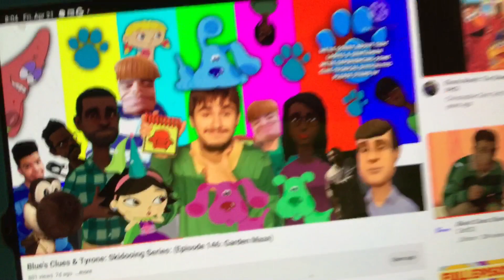Blue’s Clues And Tyrone Skidooing Series Episode 143 How To Draw Roses🌹